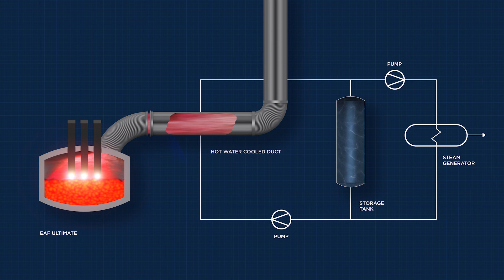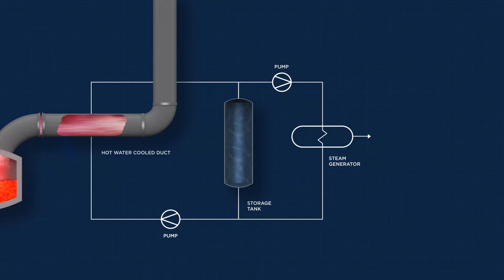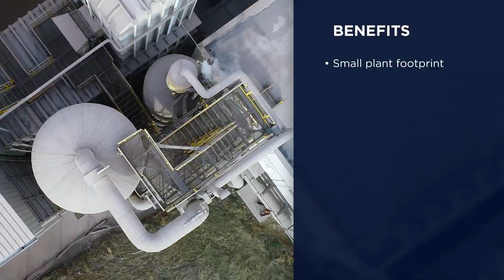Waste heat recovery system for electric arc furnaces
Primetals Technologies implemented an innovative waste heat recovery system at the steelworks of Arvedi in Cremona, Italy. An outstanding highlight of this system is that energy that is contained in the furnace off-gas is recovered to produce steam for the three distant pickling lines.